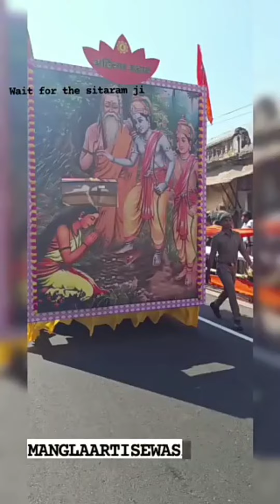jay siya ram ji